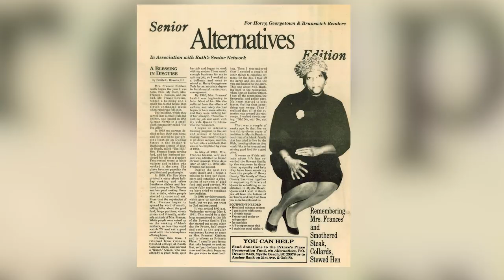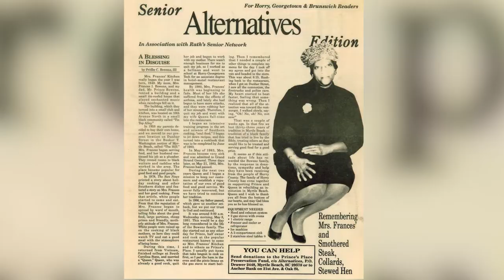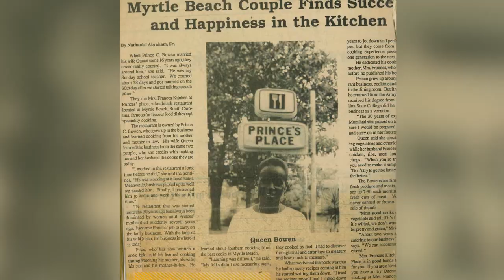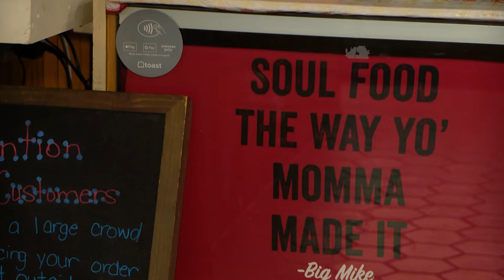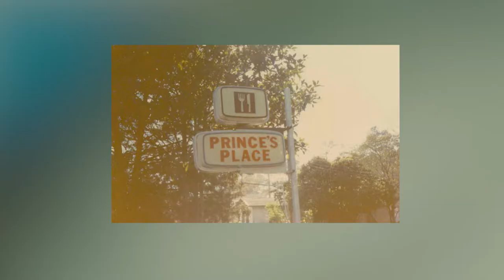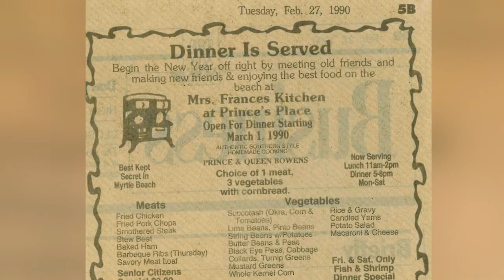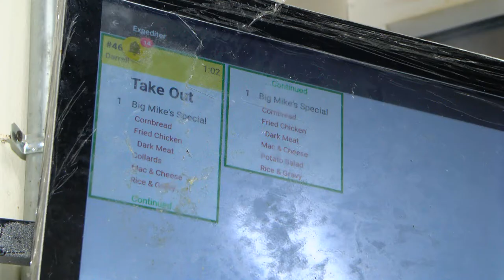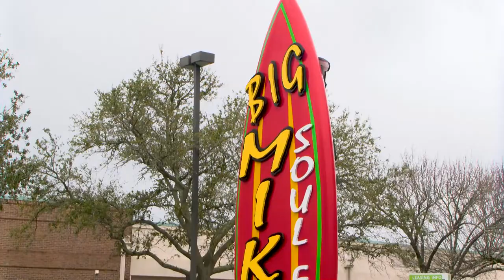FULL PODCAST | Black History Spotlight Podcast: Soul Food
The sizzle of fried chicken in Myrtle Beach goes back as far as Mrs. Frances’ Kitchen in 1949.